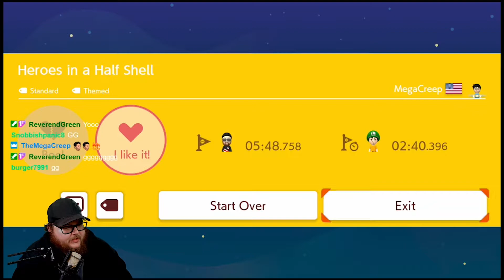Super Mario Maker 2 Highlights #18! Awesome Viewer Levels!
Be sure to catch the live streams and follow the twitter for live stream updates and information